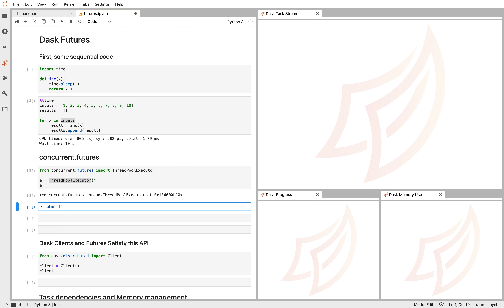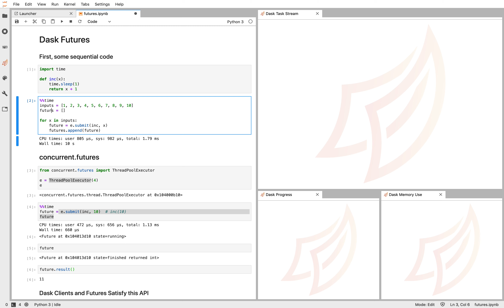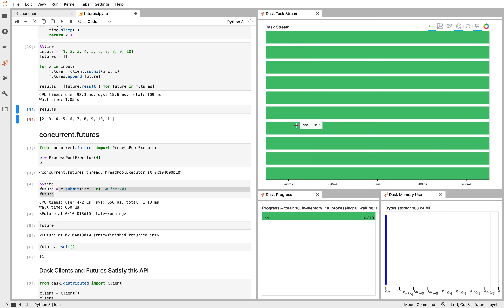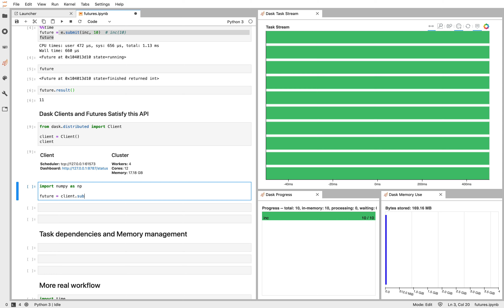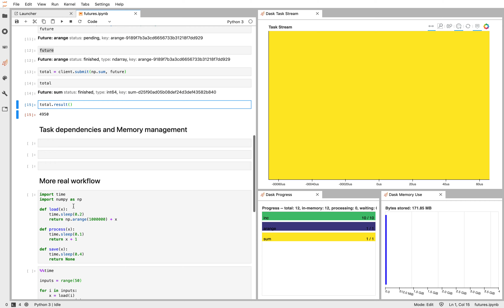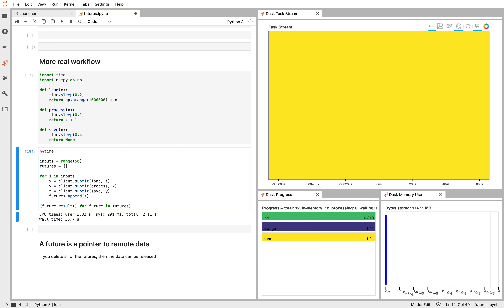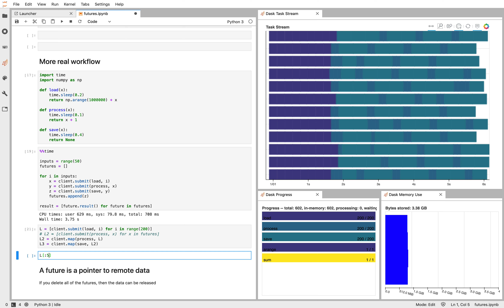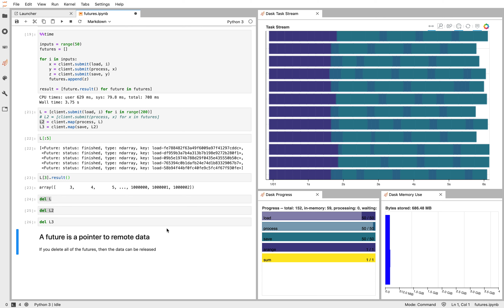Dask Futures in 11 Minutes: An Introduction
In this video, Matt Rocklin gives a brief introduction to Dask Futures. You'll learn about how Dask Futures can be used to parallelize a simple embarrassingly parallel workflow, as well as task dependencies and memory management.

What is Dask?

Dask is a free and open-source library for parallel computing in Python. Dask is a community project maintained by developers and organizations.

What is a Dask Future?

Dask Delayed and Futures represent lightweight mechanisms for building and running custom task graphs, while staying within traditional Python coding patterns. This combination — regular Python code with a powerful distributed scheduler — enables all kinds of industry or discipline-specific workloads to be parallelized for fast, large-scale computation.

Dask supports a real-time task framework that extends Python’s concurrent.futures interface. This interface is good for arbitrary task scheduling like dask.delayed, but is immediate rather than lazy, which provides some more flexibility in situations where the computations may evolve over time.

These features depend on the second generation task scheduler found in dask.distributed (which, despite its name, runs very well on a single machine).

Share your feedback with us in the comments and let us know:

- Did you find the video helpful?
- Do you have specific questions about Dask Futures?

KEY MOMENTS

00:00:00 Intro
00:00:26 Workflow Example
00:02:02 Dask Futures
00:03:00 Concurrent Futures
00:03:56 Task Dependencies and Memory Management
00:05:46 More Workflow Examples
00:08:49 Secret to Releasing Some Memory
00:10:48 Dask Manages Memory Like Python